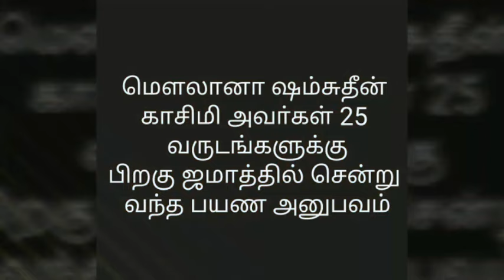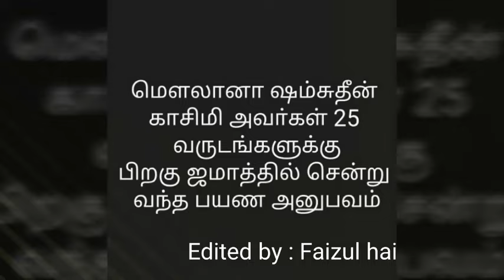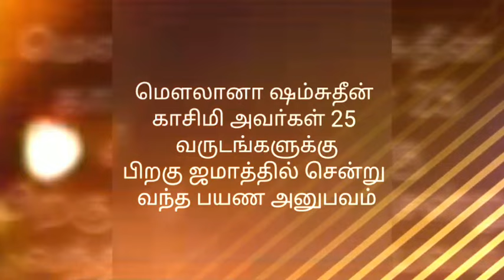மௌலானா ஷம்சுதீன் காசிமி அவர்கள் 25 வருடங்களுக்கு பிறகு ஜமாத்தில் சென்று வந்த பயண அனுபவம்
மௌலானா ஷம்சுதீன் காசிமி : சென்னை மக்கா மஸ்ஜித் இமாம் அவர்கள் 25 வருடங்களுக்கு பிறகு ஜமாத்தில் சென்று வந்த பயண அனுபவம் (கார்குன்சாரி) -Tamil Karkunsari bayan